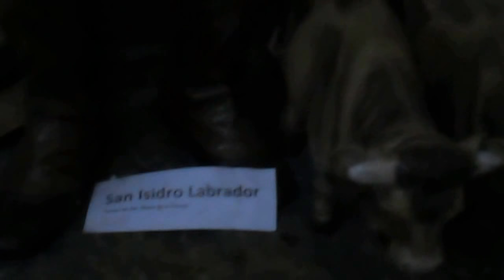PARROQUÍA SAN ISIDRO LABRADOR, LAS PIEDRAS, CANELONES - La Macana "Corazón del Mundo"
A 80 kms de Pueblo La Macana, Florida, Uruguay se encuentra la Parroquía San Isidro Labrador, de Las Piedras, Canelones. Entre 1782 y 1825, desempeña funciones el Presbítero don Domingo Castilla, primer Cura propio de la Parroquia San Isidro de Las Piedras. Posiblemente el primer templo fue un simple rancho de terrón y totora. En el año 1868, se terminó de construir el actual templo de San Isidro Labrador, siendo Párroco el P. Joaquín Moreno. Fueron sus constructores los catalanes Fongibell y Mayol, que por esa época construyeron también la Plaza de Toros de la Unión, y la entonces iglesia parroquial -hoy Catedral- de la ciudad de San José de Mayo. A la derecha del altar mayor está la imagen de San Isidro Labrador y la izquierda la de Santa María de la Cabeza, esposa de San Isidro.